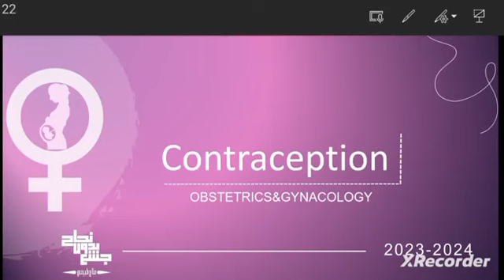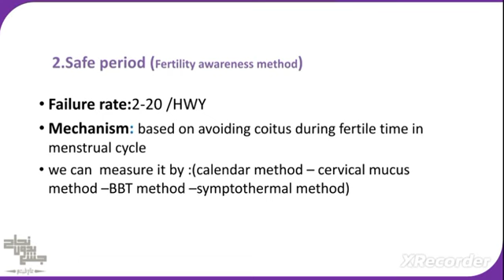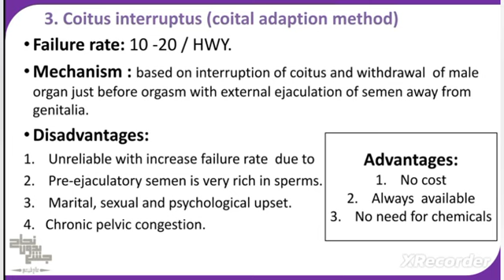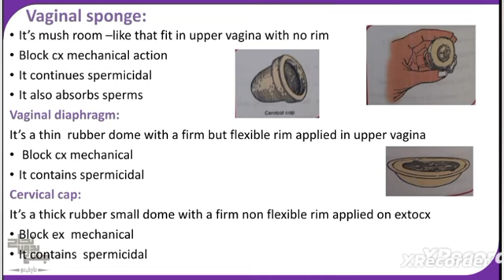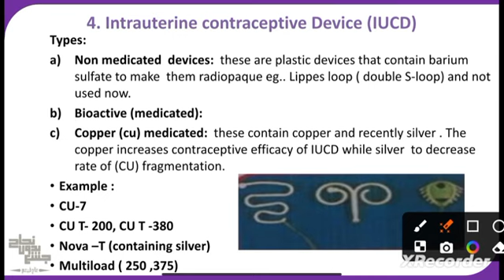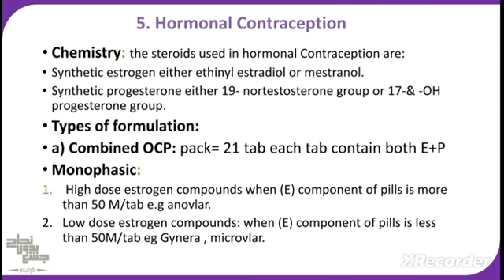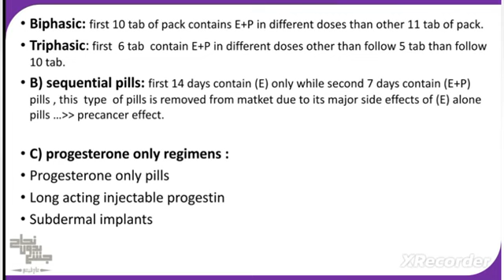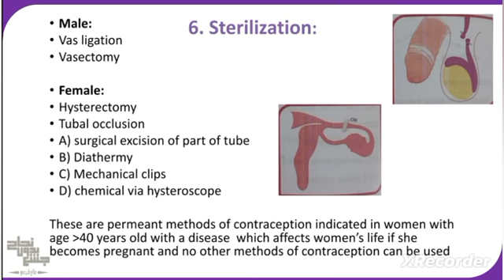Contraception, Gyna medicine, Lec 6